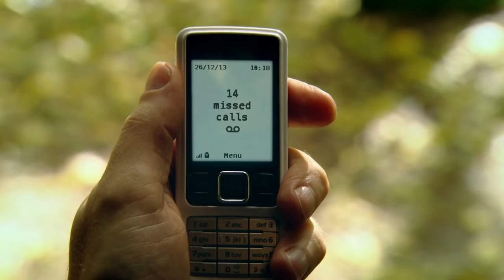Dee Dee - Limmy's Show! Christmas Special! HD!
Limmy's Show! Christmas Special! High Definition!

Series 2